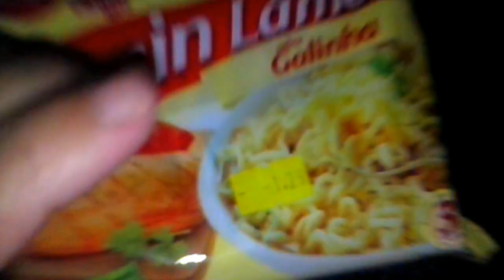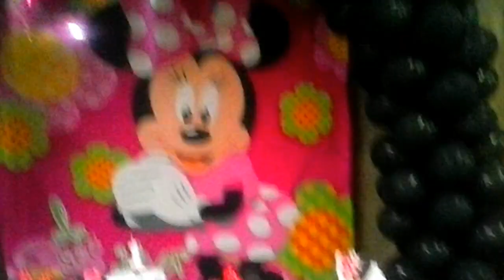VLOG:UM SABADO E DOMINGO COMIGO